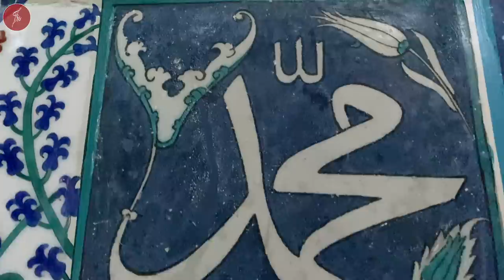ŞEYTAN'IN RESMİ, EYÜP SULTAN TÜRBESİNE Mİ İŞLENDİ ?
Tik Tok'da bir video yayınlandı. Bir genç, Eyüp Sultan Türbesi önünde insanlara, türbe duvarındaki bazı bezemeleri gösterip, Şeytan resimlerinin burada ne işi var ! dedi. Gösterdiği semboller gerçekten şeytan resmi mi idi ? Yoksa Osmanlı süsleme sanatının bir takım rûmi bezemeleri mi idi ? Bizzat yerinde konuştuk.